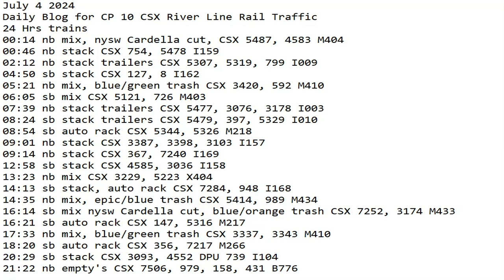July 4 2024 BigTrains.TV CP 10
24 Hrs trains
00:14 nb mix, nysw Cardella cut, CSX 5487, 4583 M404
00:46 nb stack CSX 754, 5478 I159
02:12 nb stack trailers CSX 5307, 5319, 799 I009
04:50 sb stack CSX 127, 8 I162
05:21 nb mix, blue/green trash CSX 3420, 592 M410
06:05 sb mix CSX 5121, 726 M403
07:39 nb stack trailers CSX 5477, 3076, 3178 I003
08:24 sb stack trailers CSX 5479, 397, 5329 I010
08:54 sb auto rack CSX 5344, 5326 M218
09:01 nb stack CSX 3387, 3398, 3103 I157
09:14 nb stack CSX 367, 7240 I169
12:58 sb stack CSX 4585, 3036 I158
13:23 nb mix CSX 3229, 5223 X404
14:13 sb stack, auto rack CSX 7284, 948 I168
14:35 nb mix, epic/blue trash CSX 5414, 989 M434
16:14 sb mix nysw Cardella cut, blue/orange trash CSX 7252, 3174 M433
16:21 sb auto rack CSX 147, 5316 M217
17:33 nb mix, blue/green trash CSX 3337, 3343 M410
18:20 sb auto rack CSX 356, 7217 M266
20:29 sb stack CSX 3093, 4552 DPU 739 I104
21:22 nb empty's CSX 7506, 979, 158, 431 B776